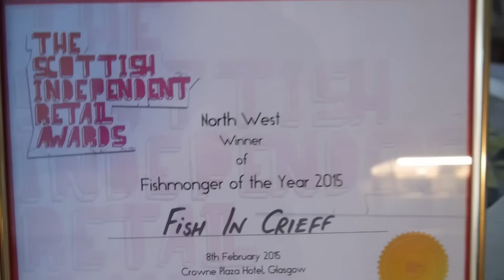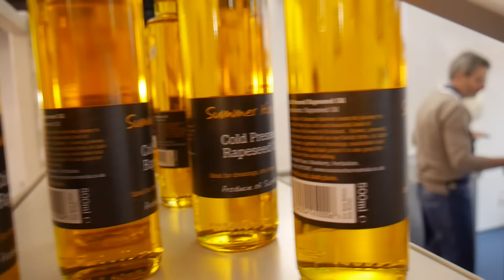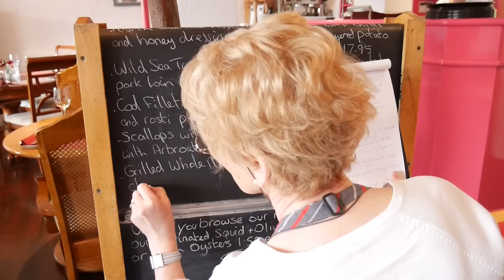A Day In The Life Of Willie Little | AD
Hello all! So I've been working on this wee project for the past few days and it's basically a short video that shows how crazy/eventful my boss' (Willie Little) everyday life is. I hope you enjoy it! :)